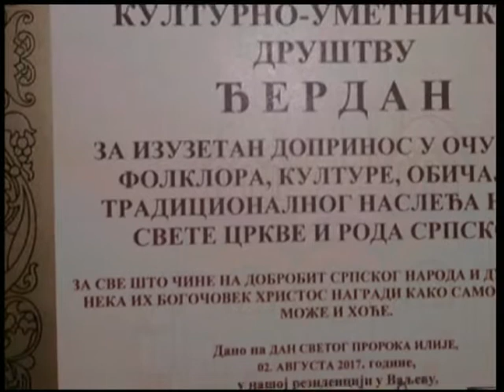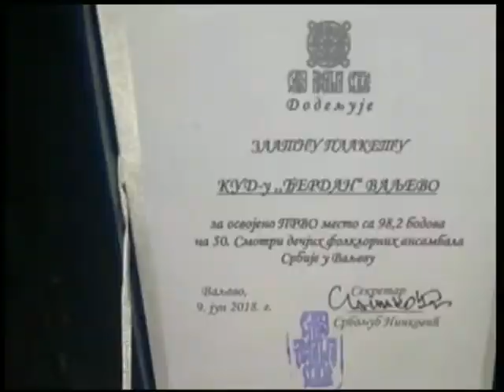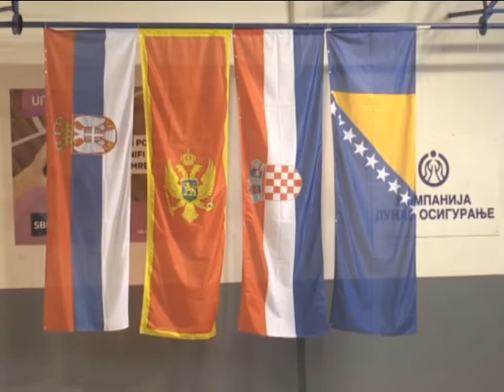Promenada 21. mart 2019.